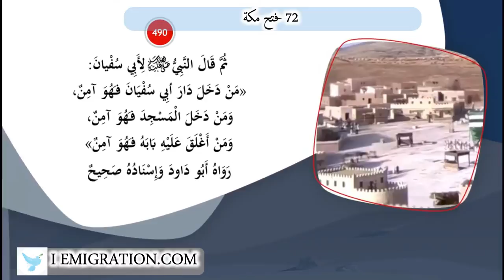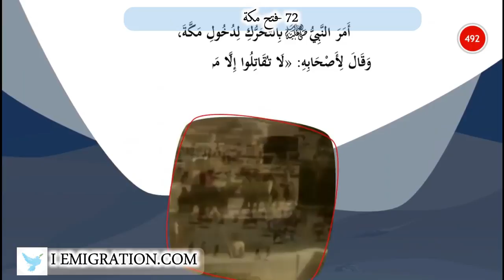72 فتح مكة